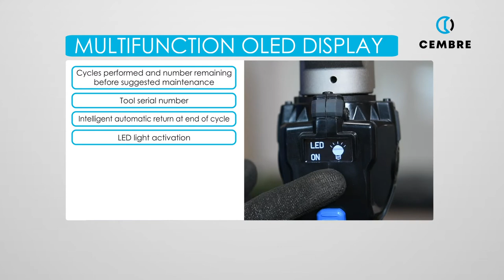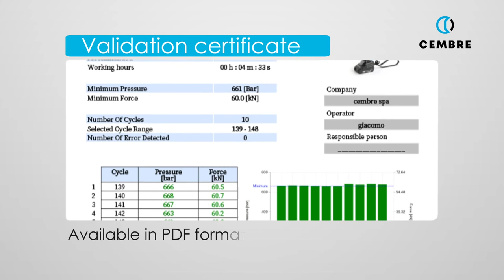B500ND - How to use the 18V cordless crimping tool